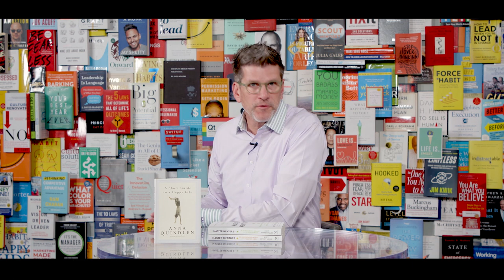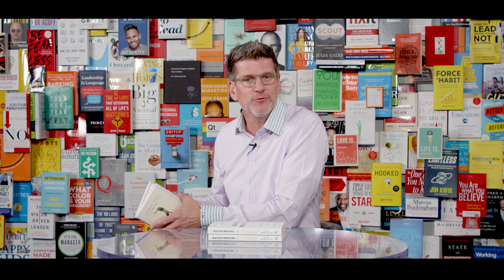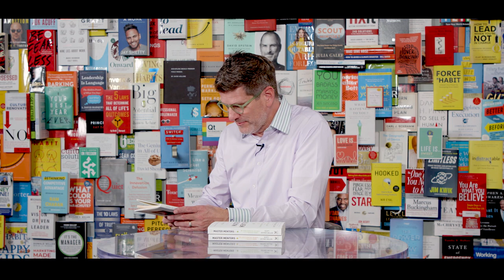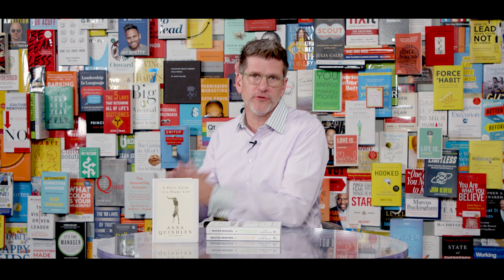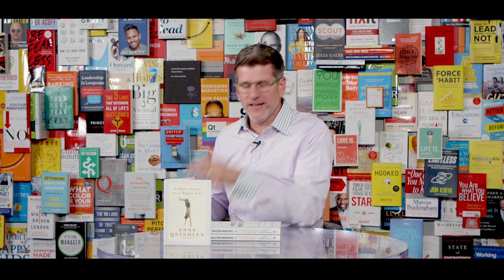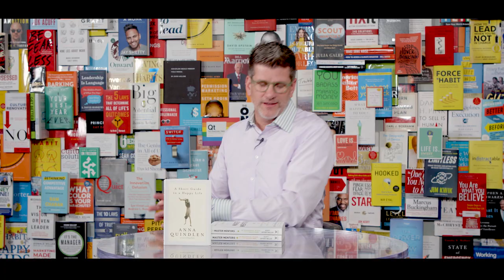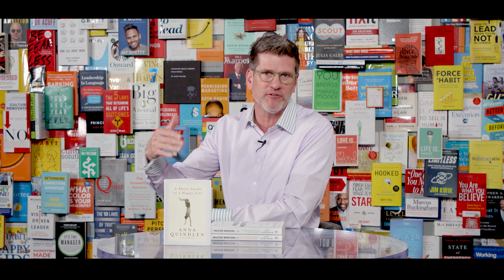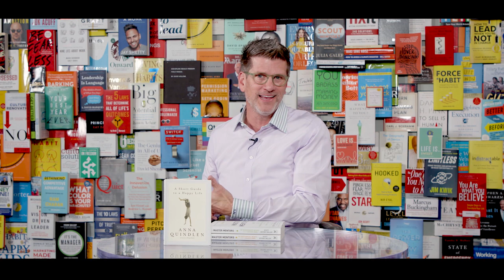A Short Guide to a Happy Life: Anna Quindlen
Join Pulitzer Prize-winning journalist and author, Anna Quindlen for a compelling conversation on how to live a happier life. Anna shares stories and experiences that have led her to believe that happiness is a choice we make every single day, fear is something to drive out, and life is a gift worth cherishing.

Guest Bio:
Anna Quindlen is a novelist and journalist whose work has appeared on fiction, nonfiction, and self-help bestseller lists. She is the author of many novels: Object Lessons, One True Thing, Black and Blue, Blessings, Rise and Shine, Every Last One, Still Life with Bread Crumbs, and Miller’s Valley. Her memoir Lots of Candles, Plenty of Cake, published in 2012, was a #1 New York Times bestseller.